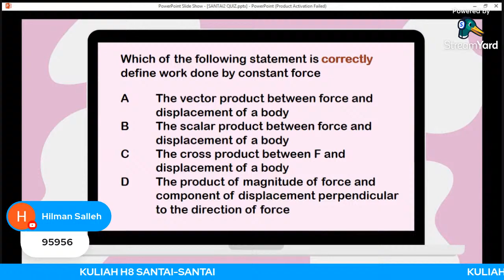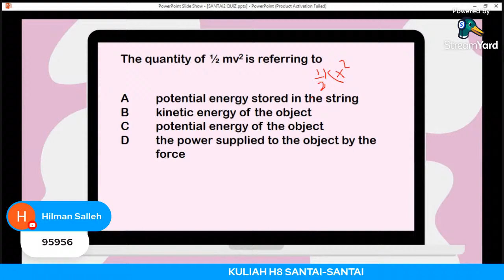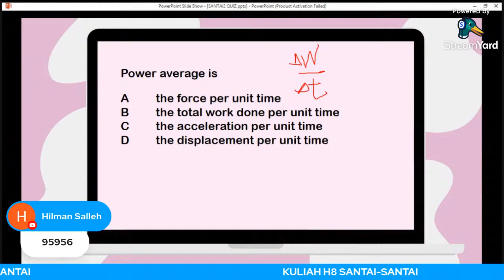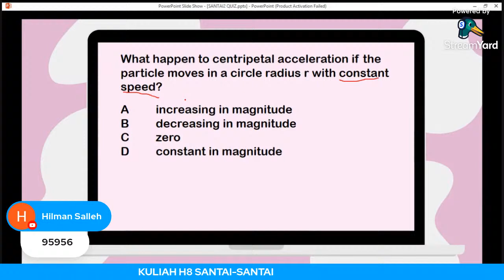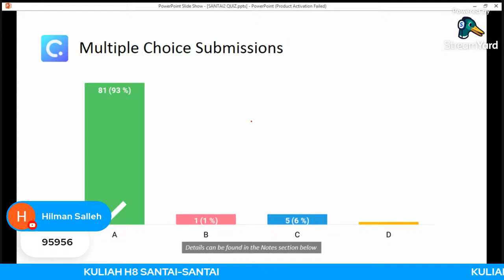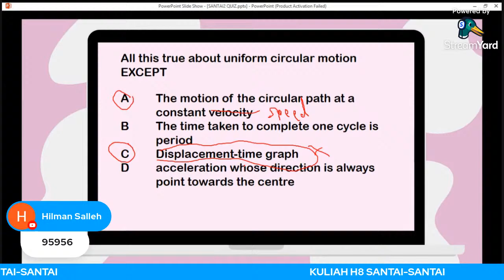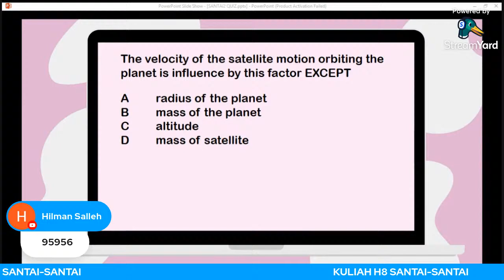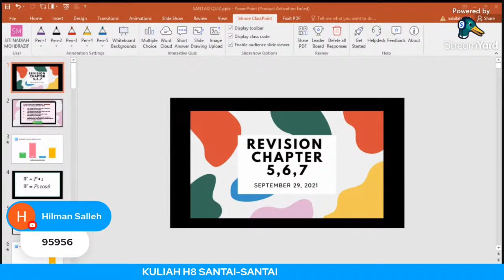SANTAI2 REVISION KULIAH